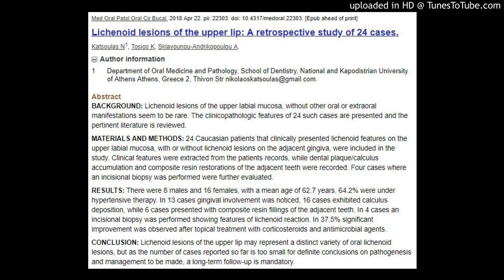Lichenoid lesions of the upper lip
Lichenoid lesions of the upper lip: A retrospective study of 24 cases.
Katsoulas N1, Tosios K, Sklavounou-Andrikopoulou A.
Author information
1
Abstract
BACKGROUND:
Lichenoid lesions of the upper labial mucosa, without other oral or extraoral manifestations seem to be rare. The clinicopathologic features of 24 such cases are presented and the pertinent literature is reviewed.

MATERIALS AND METHODS:
24 Caucasian patients that clinically presented lichenoid features on the upper labial mucosa, with or without lichenoid lesions on the adjacent gingiva, were included in the study. Clinical features were extracted from the patients records, while dental plaque/calculus accumulation and composite resin restorations of the adjacent teeth were recorded. Four cases where an incisional biopsy was performed were further evaluated.

RESULTS:
There were 8 males and 16 females, with a mean age of 62.7 years. 64.2% were under hypertensive therapy. In 13 cases gingival involvement was noticed, 16 cases exhibited calculus deposition, while 6 cases presented with composite resin fillings of the adjacent teeth. In 4 cases an incisional biopsy was performed showing features of lichenoid reaction. In 37.5% significant improvement was observed after topical treatment with corticosteroids and antimicrobial agents.

CONCLUSION:
Lichenoid lesions of the upper lip may represent a distinct variety of oral lichenoid lesions, but as the number of cases reported so far is too small for definite conclusions on pathogenesis and management to be made, a long-term follow-up is mandatory.

PMID: 29680851 DOI: 10.4317/medoral.22303